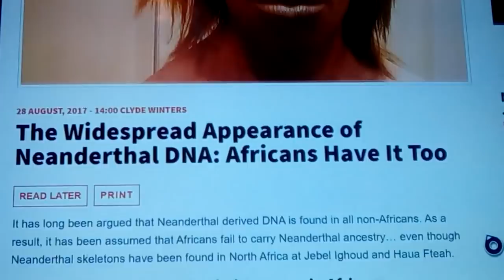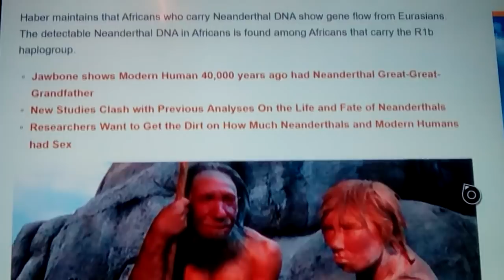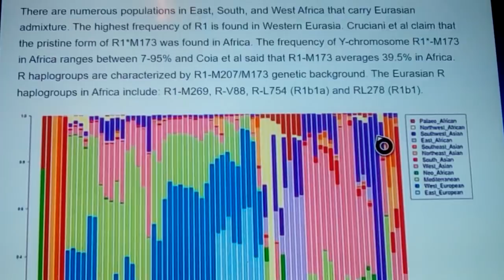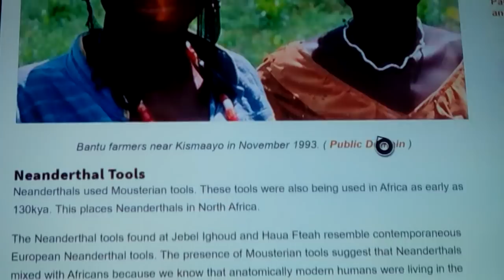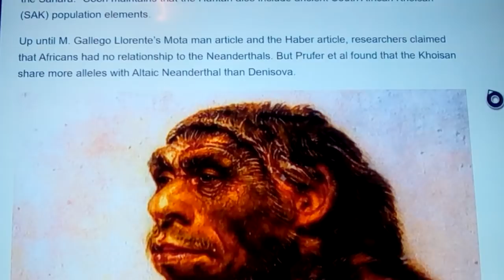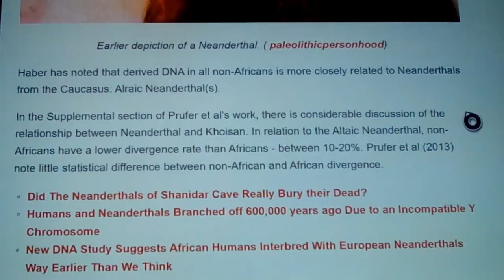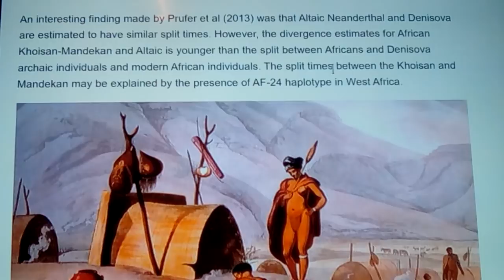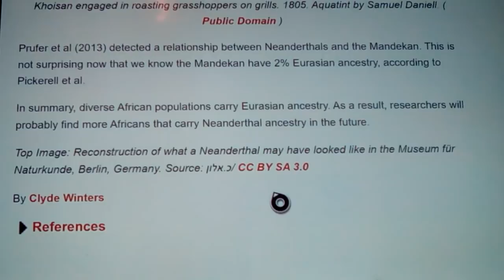Neanderthal DNA: more widespread than thought 2019 New Genetic Info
Here we look into the DNA of the Neanderthals, showing that a small percentage of its admix has been found in even remote Negroid populations, most likely from early Caucasian interaction, with Caucasoids that had a small portion of Neanderthal DNA, at the boundary of the then " Green Sahara" or faurther below, before even archaic recorded history, as caucasoid remains are even found at the Hofmeyr site in the Sub Saharan Cape at 40,000BC, and Blombos cave at 100,000BC at the southern point.